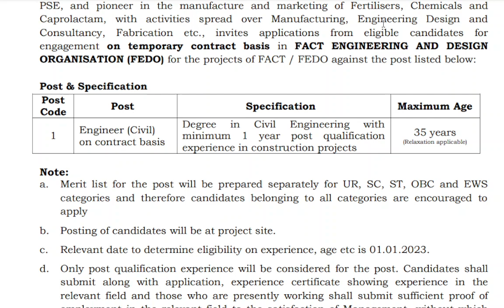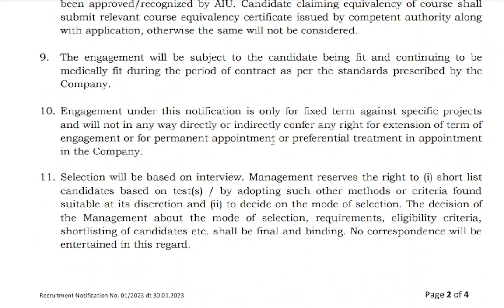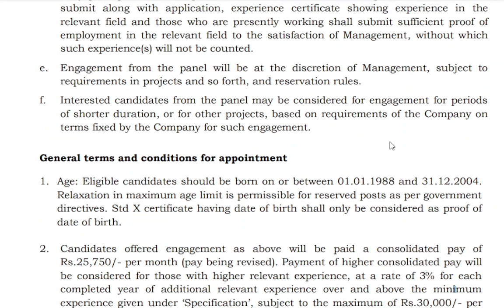FACT റിക്രൂട്ട്മെന്റ് 2023 – എഞ്ചിനീയറിംഗ് ബിരുദധാരികൾക്ക് അവസരം! FACT Recruitment 2023